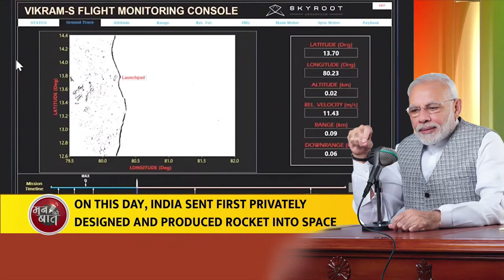Strides in space sector proves that sky is not the limit for India's youth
During the 95th episode of Mann Ki Baat, Prime Minister Narendra Modi spoke about India's G20 Presidency and preparations around it, the strides in space sector as well as growing exports of musical instruments. The Prime Minister also cited an inspiring instance from Telangana, where an admirer sent him a weaved G20 logo. He also praised efforts undertaken in Nagaland to preserve and protect our heritage.